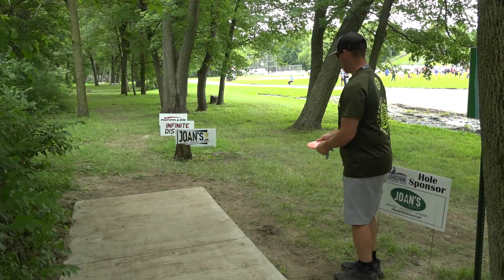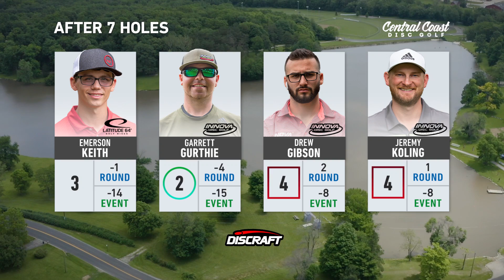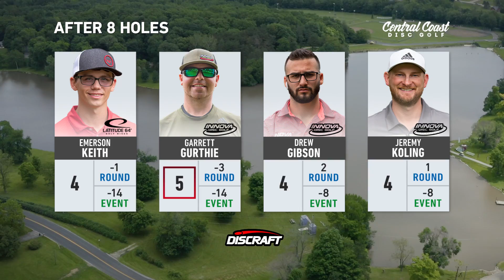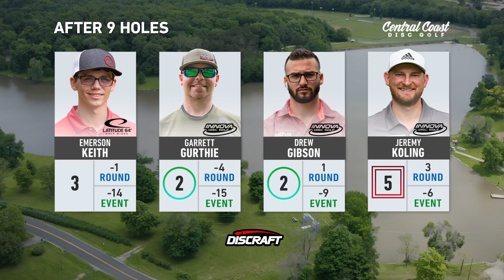2019 Ledgestone Insurance Open - Final Round Part 1 - Keith, Gurthie, Gibson, Koling